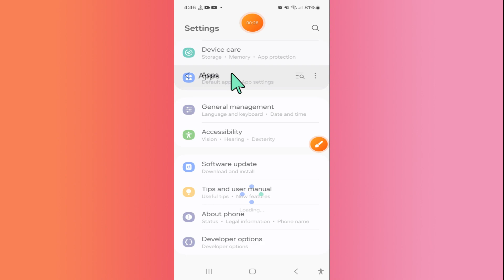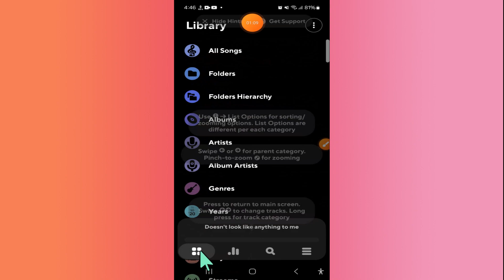How to Fix Samsung Galaxy A35 Music Failed to Play Tracks Error